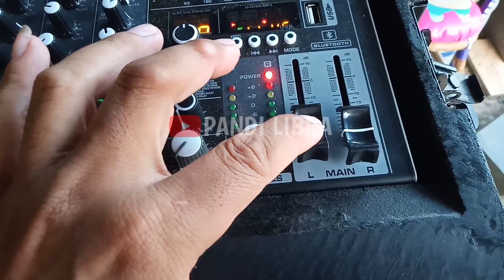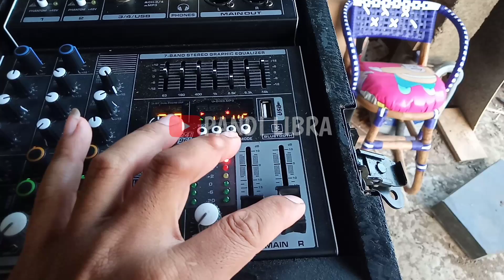New Produk Audio Rumahan 3 way full 8in Sultan